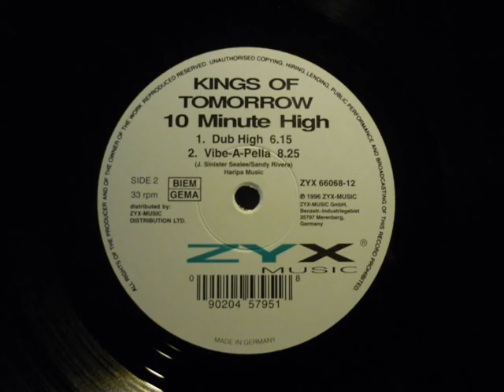Michelle Weeks 10 Minute High Vibe A Pella